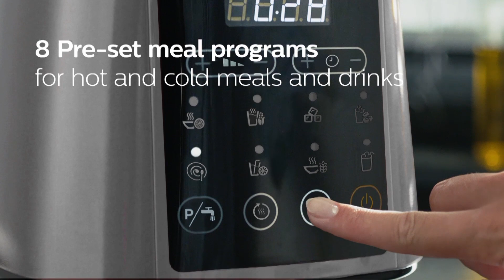Philips 高速冷熱烹調攪拌機 | 攪拌‧烹調二合一 瞬間破壁 釋放更多營養